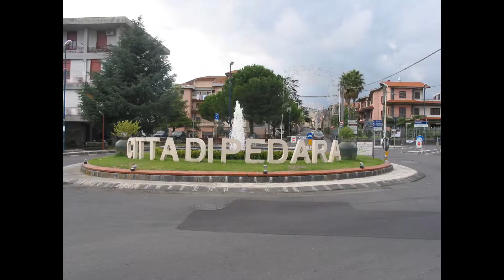AMORE&PSICHE - Postcards from Pedara - Catania - Sicilia - Italy